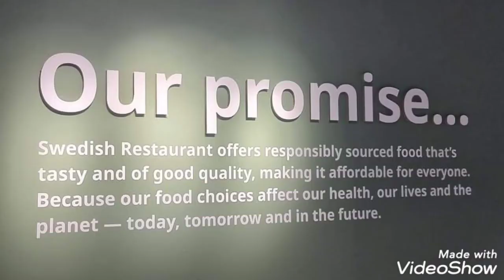Must Try Lobster @ Ikea Jem from now till 31 Aug 21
Jem Shopping Mall

Restaurant opening hours
Monday - Sunday: 10am - 9.30pm (last order 9.00pm)